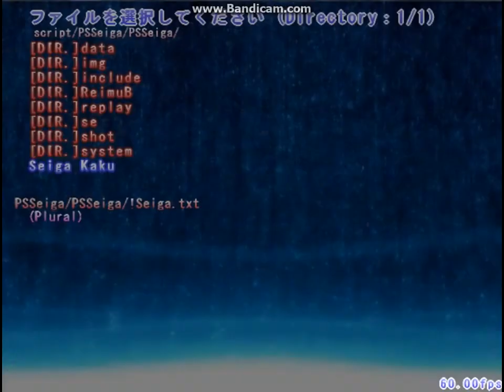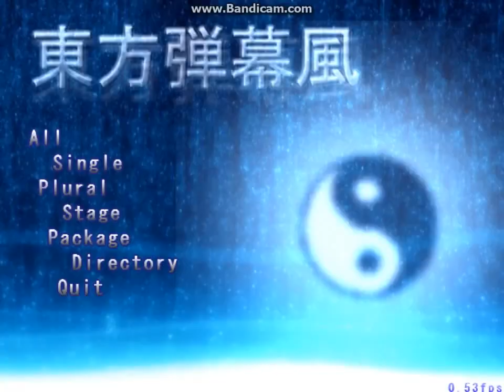Danmakufu: Komeji Fight, Seiga Kaku, my own script and a truly special script.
(If you want the Flandre script, look for my other video on it.)